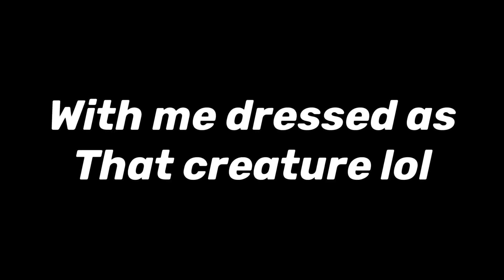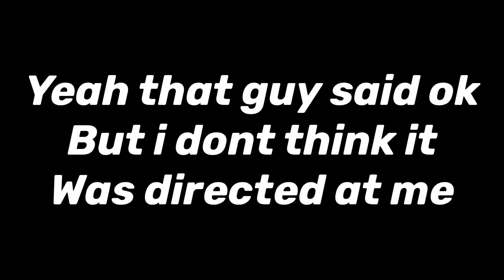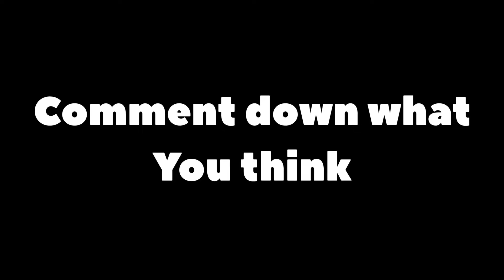Playing Tower Of Hell as an UGLY beast | ROBLOX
Today we played some tower of hell and smashed most servers but aren’t in the recordings .

Also if we hit 200 subs I will do something special

Alright it’s been ya boi